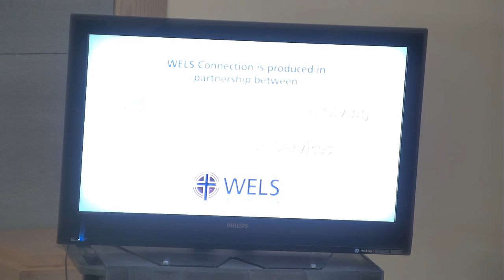Sunday Service: March 20, 2022